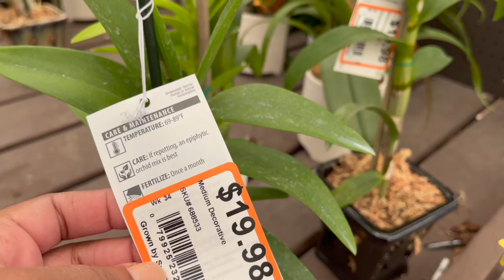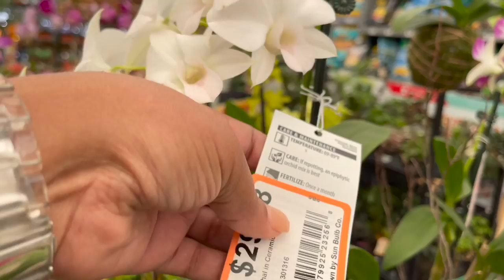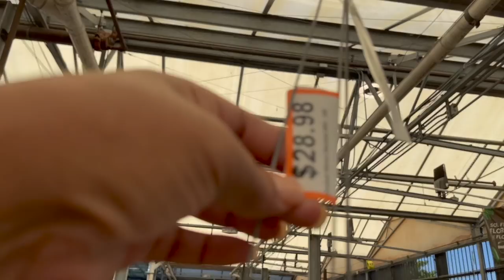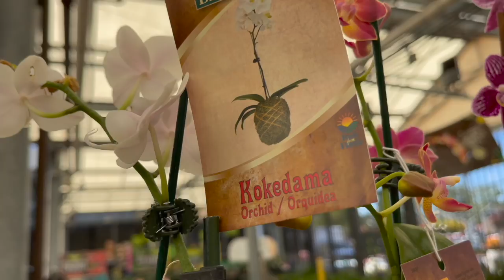Plant Shopping at Home Depot Big Box Store || SANSEVIERIA SAYURI || BEAUTIFUL ORCHIDS!!!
In this video I am plant shopping at Home Depot in West Park, Florida. Come along with me for this quick garden center tour where I was shocked to find Sanseveria Sayuri, a type of variegated Sansevieria! They also had a great assortment of orchids!

I also make plant T-shirts! or just click on the right side of my channel banner!

Mailing Address:
Island Girl Creations

Fungus Gnat Traps:

Mosquito Bits Granules Mosquito Larvae Control 30 oz.:

KATCHY Indoor Insect and Flying Bugs Trap (White):

Moisture Meter:

Humidity Meter:

LEVOIT Water Filter Pitcher:

Macrame Plant Hangers:

Moss Totem Pole Plant Support Stakes:

Plant Stickers:

Hilton Carter Wild Creations Book:

Little Book of House Plants:

How Not to Kill Your Houseplant Book:

Tropical Leaves Newest MacBook Air 13 Inch Case:

💚 Connie 💚